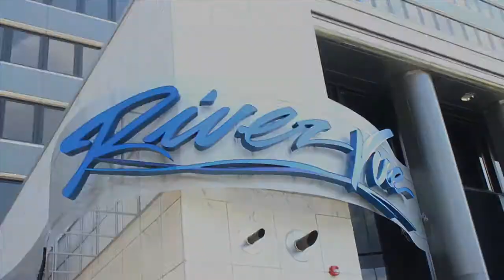An inside look at Downtown Pittsburgh's luxurious River Vue apartments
Check out Millcraft Industries' luxurious River Vue apartment tower overlooking Point Park and its beloved, recently restored fountain.